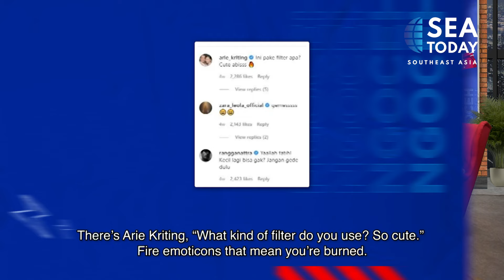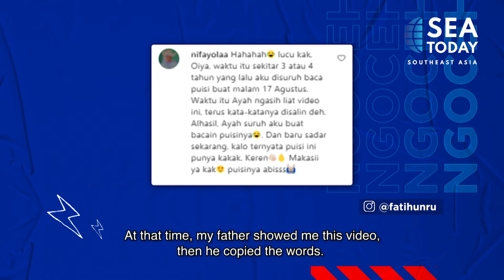NGOCEH - Fatih Unru Dateng Ke Ngoceh Gak Dibayar? (2/5)